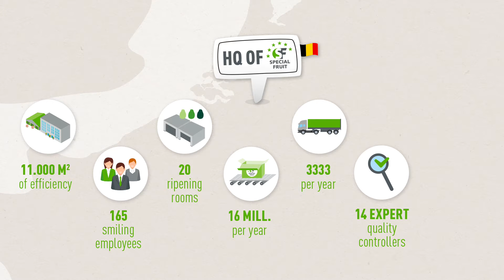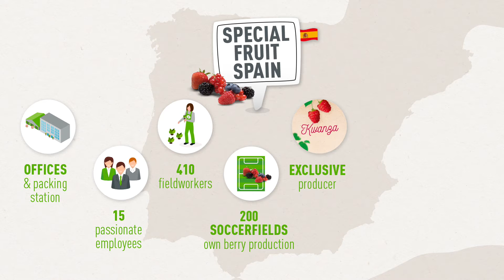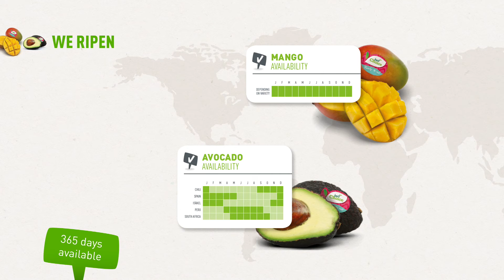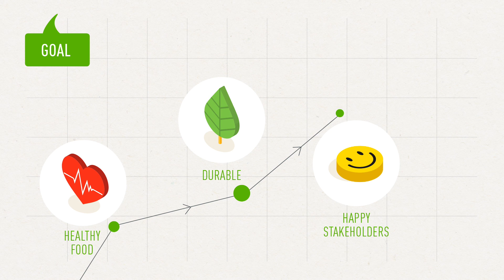Special Fruit company presentation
Special Fruit's company presentation : we grow, we pack, we ripen and we market... an easy visual overview!